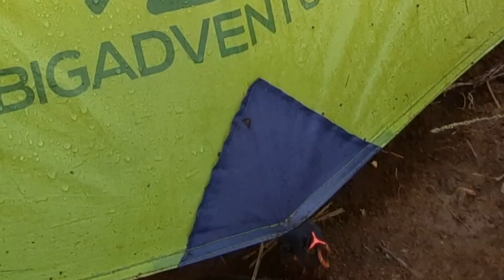Review Singkat Tenda Big Adventure Merbabu 2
Halo
Kali ini kita mengulas secara singkat Tenda Big Adventure Merbabu 2
Tenda Kapasitas 2 Orang ini sudah double layer dengan frame alloy serta memiliki akses dua pintu
Selamat menonton

Tonton juga review tenda